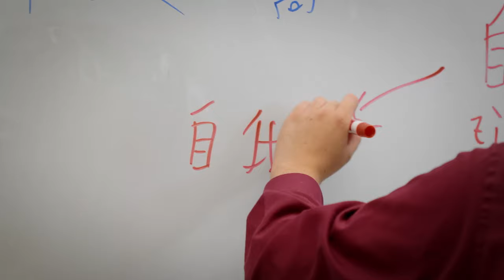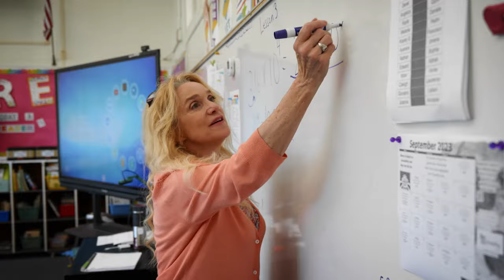You BELONG in San Leandro Unified! Now Enrolling!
See what all the excitement is about in San Leandro Unified:
- Dual language immersion programs in Spanish and Mandarin
- Before/After School Programs
- Career Technical Programs
NEW! Transitional Kindergarten eligibility
2024-25: Children turning 5 between Sept. 2 - June 2
2025-26: Children turning 5 between Sept. 2 - Sept. 1